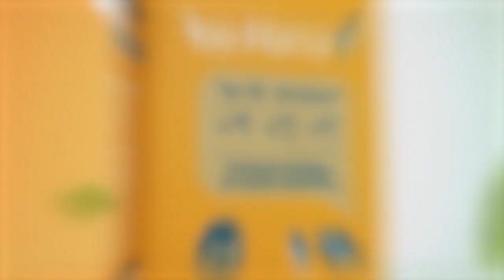Siempre es más fácil destruir, Deportivo Cali y América están por ahora en finales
PARTICIPA Y GANA con el CONCURSO OneFootball